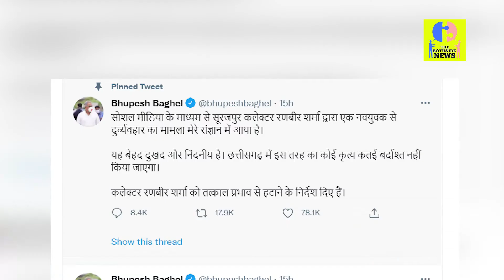Viral : District collector Ranbir Sharma slaps a boy and smashed his phone in the middle of the road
The collector of Surajpur district in Chhattisgarh on Saturday apologised for slapping a man and throwing his phone on the ground for violating Covid-19 safety norms during the lockdown. The collector apologised shortly after a video of him hitting the man went viral on social media, resulting in sharp criticism for his physical assault on the citizen. A coronavirus-induced lockdown is in place in the district.

The Bothside News is most unbiased news portal because it leaves the decision over its viewers n neither support anyside. We just show news …..